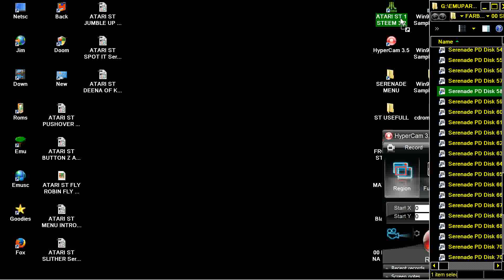ATARI ST SIR RAMIC HOBBS AND THE HIGH LEVEL GORILLA Serenade